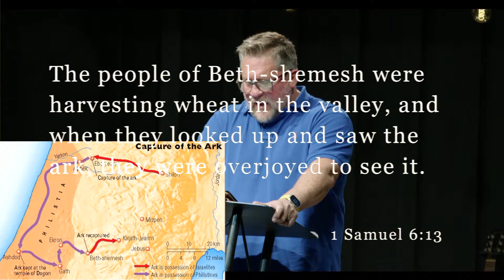This is the Life of a Christian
1 Samuel 6:1-21